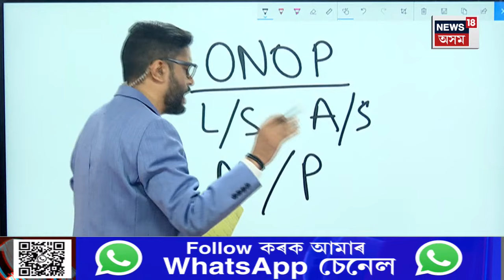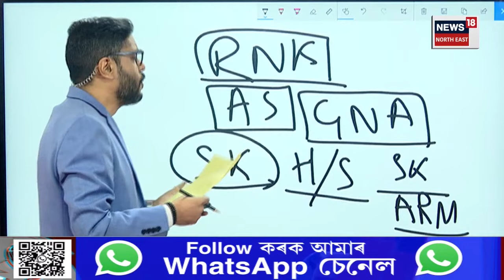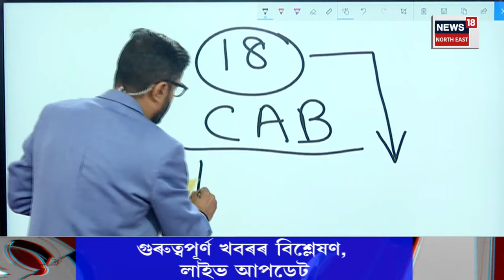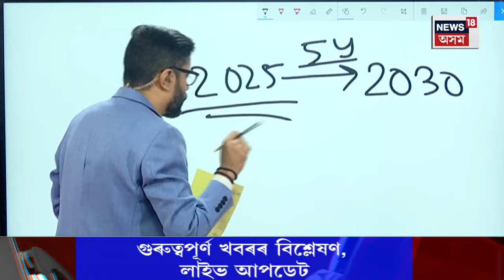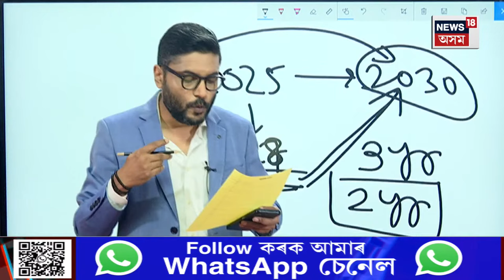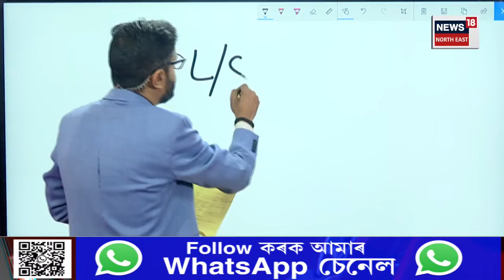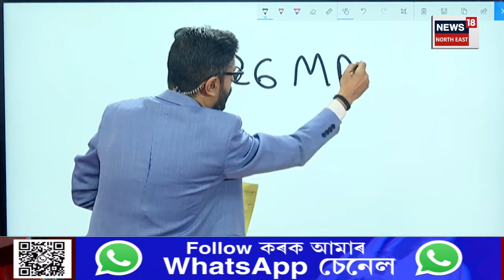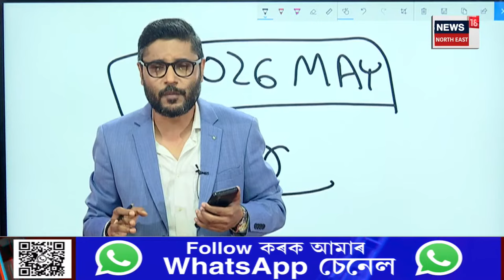Modi Cabinet approves One Nation One Election | দেশত আৰম্ভ হ'ব One Nation, One Election নীতি | N18V